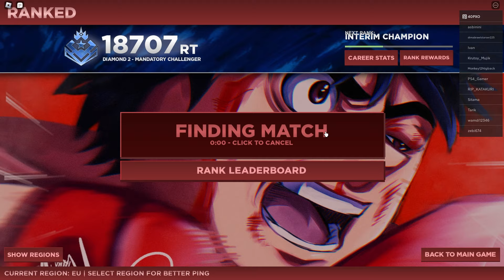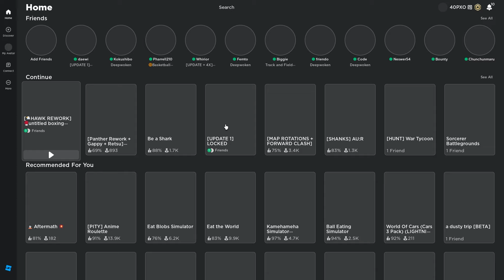I Don't Like The New Hawk Rework